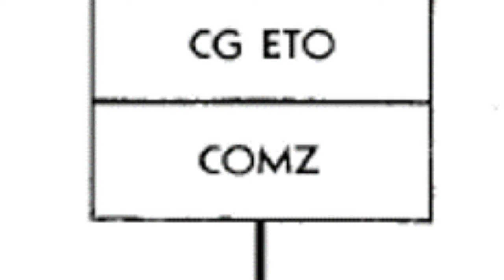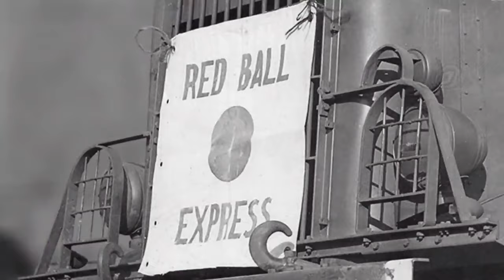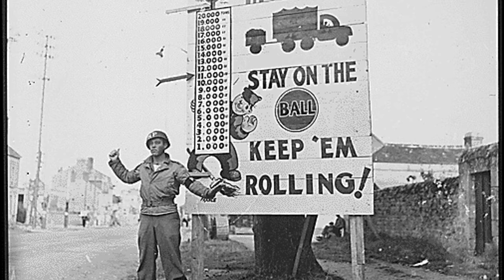The Red Ball Express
As a part of Black History Month, the 21st Theater Sustainment Command wanted to recognize the Red Ball Express as it was an integral part of World War II's logistician operations. The Red Ball Express was a truck convoy system that supplied Allied forces moving quickly through Europe after breaking out from the D-Day beaches in Normandy in 1944. The system was created to expedite cargo shipment to the front, and trucks emblazoned with red balls followed a similarly marked route that was closed to civilian traffic. It was composed of 25,000 Soldiers, 75% of them were African American logisticians, who played various roles within the Red Ball Express, contributing to the success of the mission through their participation as team members, drivers, mechanics and support staff. The skills, expertise and dedication of these African American Soldiers were instrumental in ensuring the success of the Red Ball Express. (U.S. Army video by Sgt. Andrew Jo)